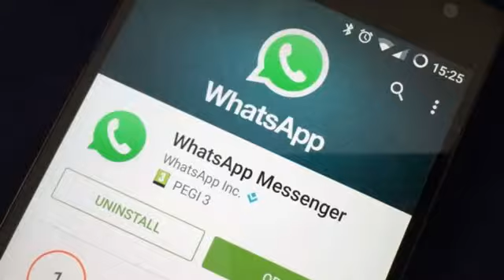News May 27th 2019 12:59 am - MSI X570. A look at SpaceX Starlink satellite internet initiative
for more news headlines